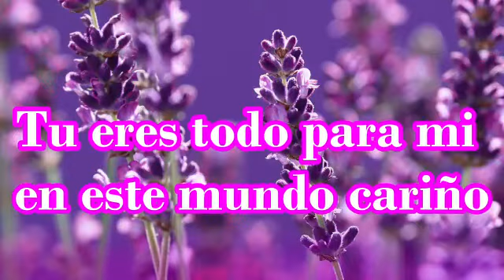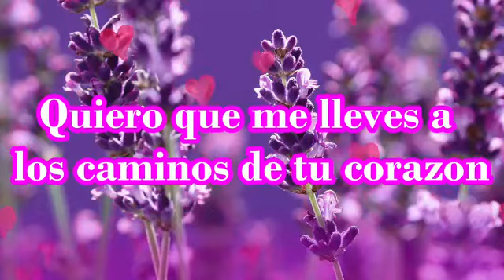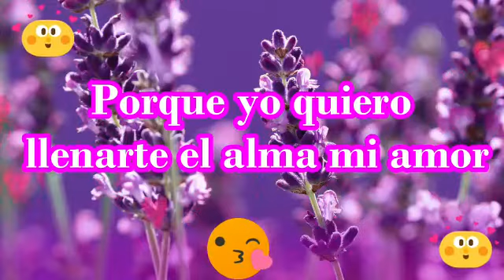Te juro amor que simpre voy estar con tigo amor frases de amor